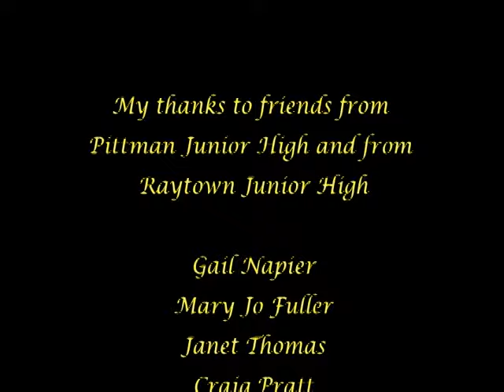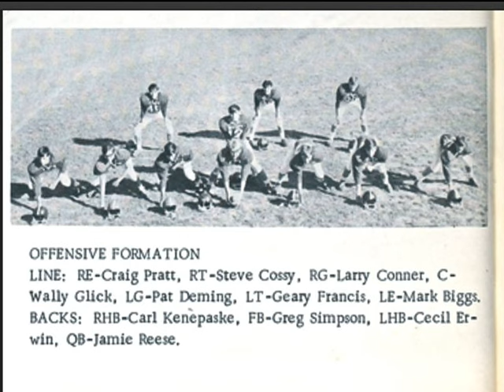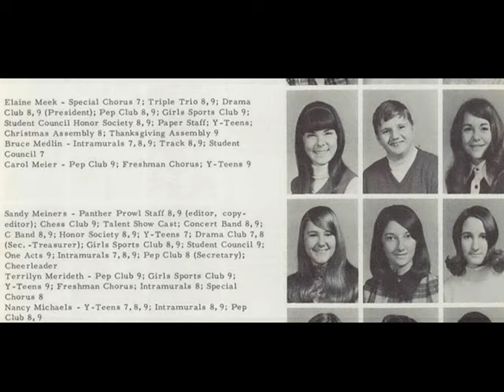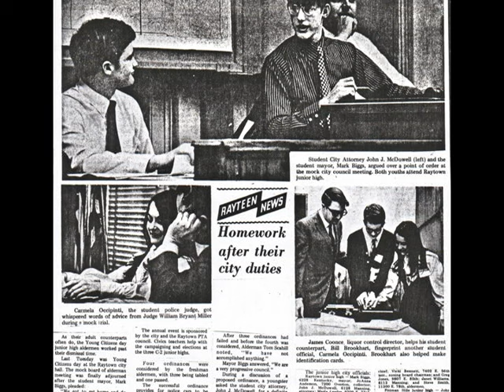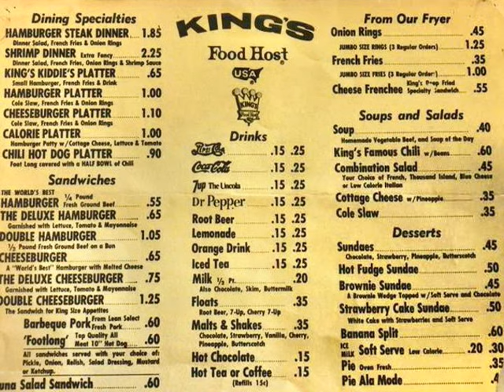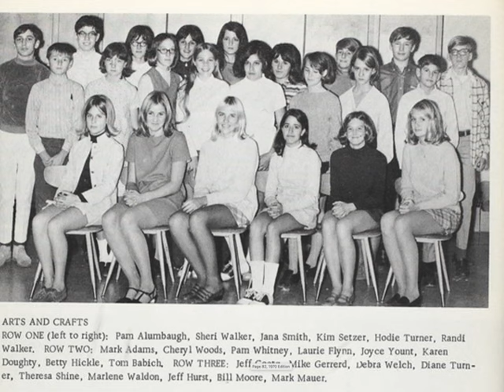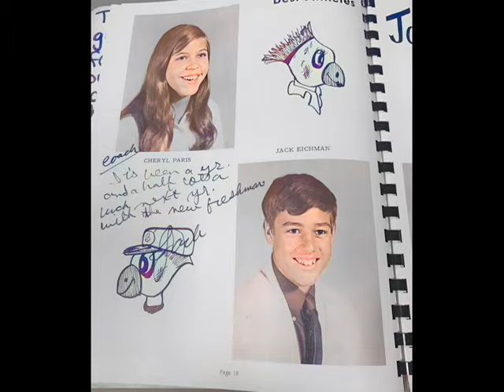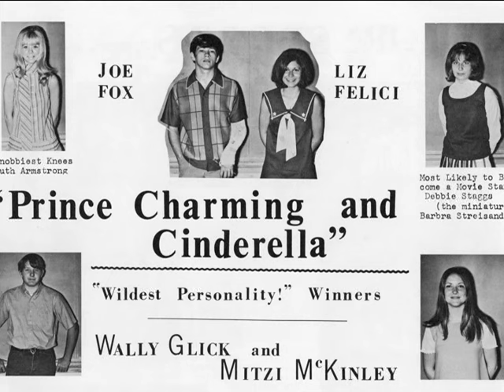JUNIOR HIGH MEMORIES (1967-1970) RJHS & PITTMAN HILLS JHS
The COMPLETE version of the salute to the students, faculty and friends at Raytown Junior High & Pittman Hills Junior High from the years 1967 to 1970. Here are the sights and sounds of Raytown, Missouri including what we heard and saw during those great & awful years of Junior High. Songs included are:
"Come Saturday Morning" by The Sandpipers
"The Age of Aquarius" by The 5th Dimension
"Suspicious Minds" by Elvis Presley
"I'm Gonna Make You Mine" by Lou Christie
"Cry LIke a Baby" by The Box Tops
"Lay a Little Lovin' on Me" by Mouth & McNeil
"Stormy" by The Classics IV
"I Heard It Through the Grapevine" by Marvin Gaye
"I'm Gonna Make You Love Me" by The Temptations & The Supremes
"Crystal Blue Persuasion" by Tommy James & The Shondells
"These Eyes" by The Guess Who
"Wild World" by Cat Stevens
"Time of the Season" by The Zombies
"Hair" by The Cowsills
"Na Na Na Kiss Him Goodbye" by Steam
"I'm A Believer" by The Monkees
"Indian Lake" by The Cowsills
"Sugar, Sugar" by The Archies
"The Letter" by The Box Tops
"Love American Style" by The Cowsills
"Hey Jude" by The Beatles
"Traces" by The Classics IV